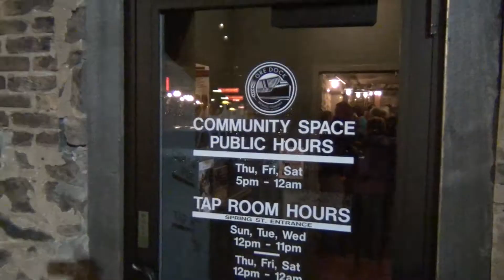John Lennon Night at the Ore Dock Brewery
Video footage by Marquettemagazine.com from their visit to the John Lennon Night fundraiser at the Ore Dock Brewing Co. in Marquette, MI on Saturday Nov. 9, 2013.  Benefits from the show featuring up to 16 local bands went to the Ishpeming Foodbank and UNICEF.